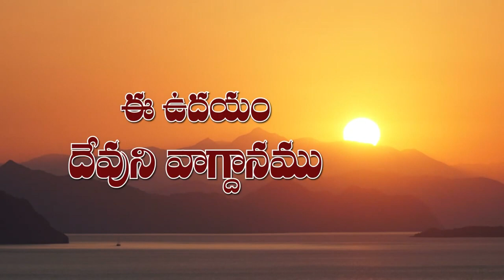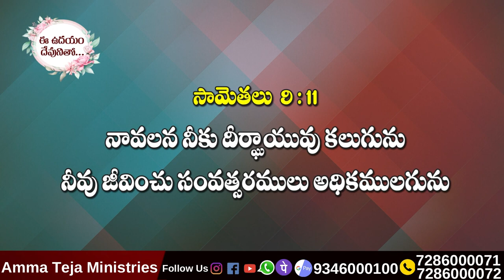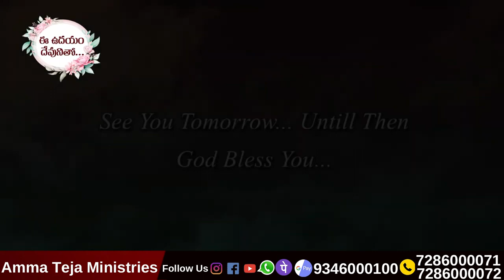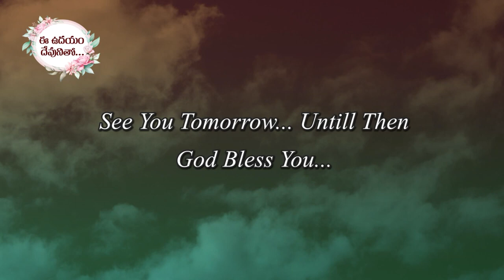ఈ ఉదయం దేవుని వాగ్దానం 04-01-2022 Today God's Promise by Sis. Blessy Teja Garu